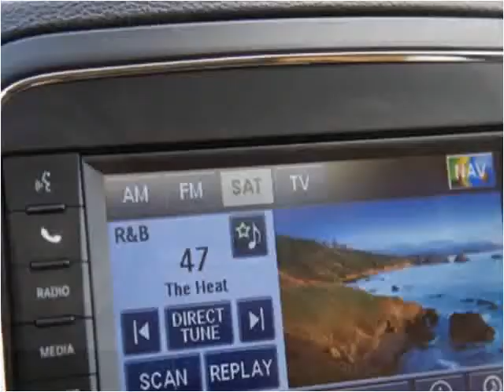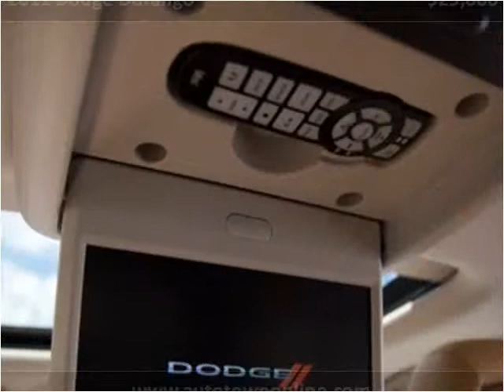2011 Dodge Durango Used Cars Champaign IL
This 2011 Dodge Durango is available from Bob Simpson's Autotown.